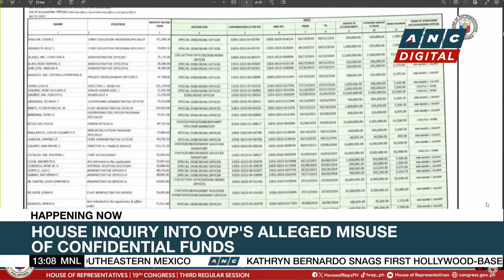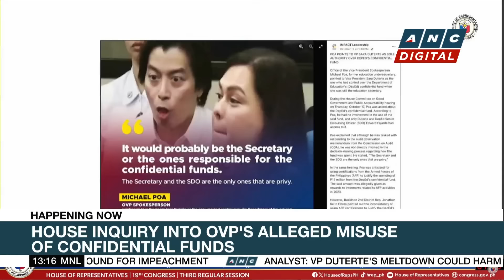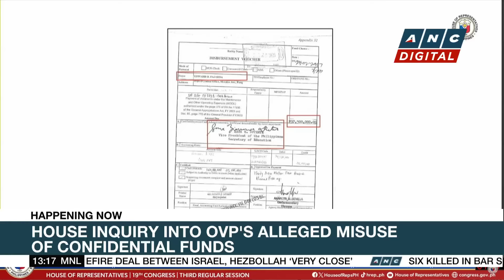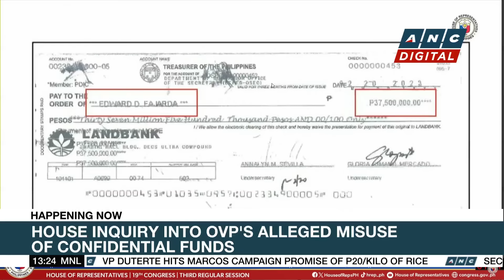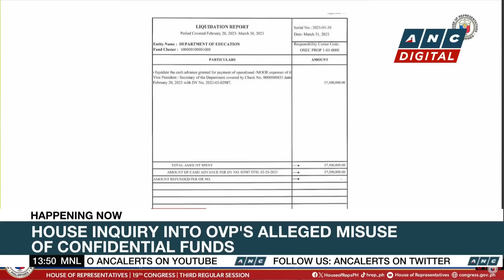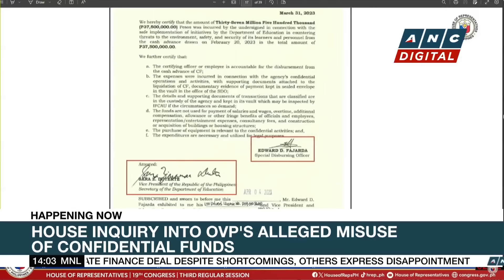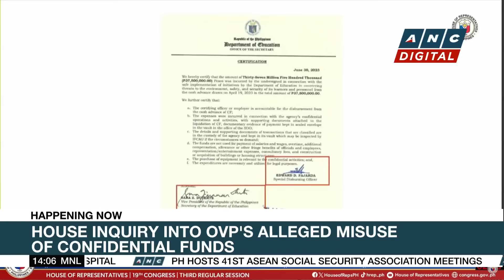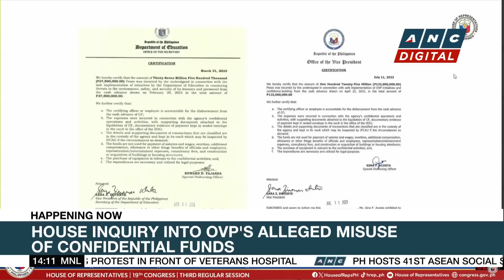House grills ex-DepEd special disbursement officer over appointment, confidential fund use | ANC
ANC Live: The House Committee on Good Government and Public Accountability on Monday (November 25) resumed hearings into alleged irregularities in the use of confidential funds by the Office of the Vice President and the Department of Education.